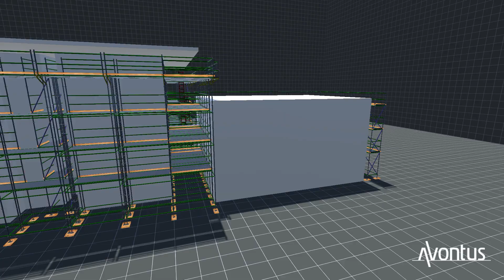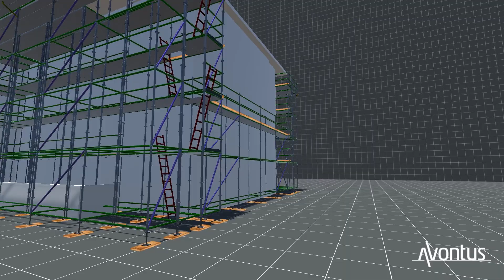Warwick Constructions, Anglesea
Scaffolding plan for Warwick Constructions on Anglesea Project. Scaffold not to scale, some ties and bracing omitted for clarity. Not for use without permission from GCS- Geelong or Warwick Constructions.